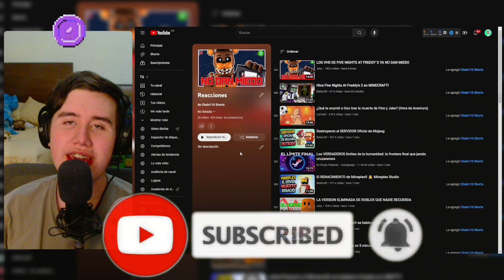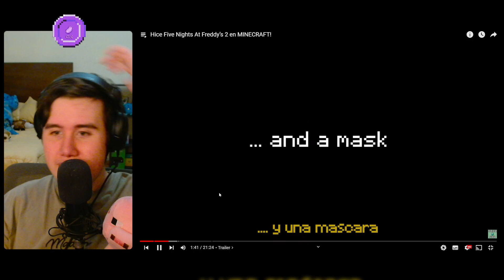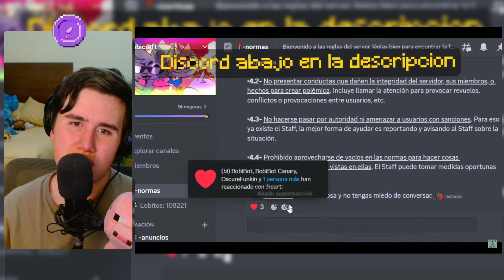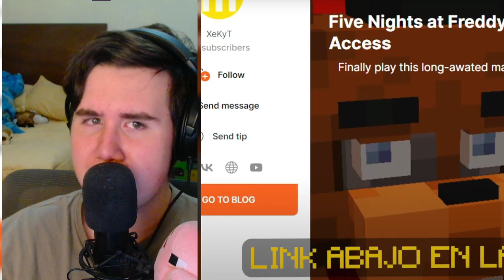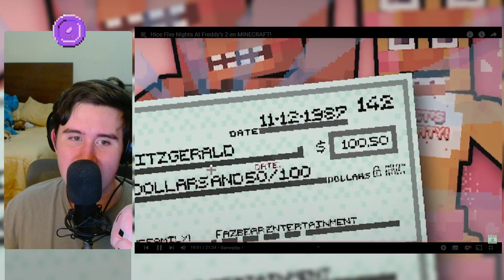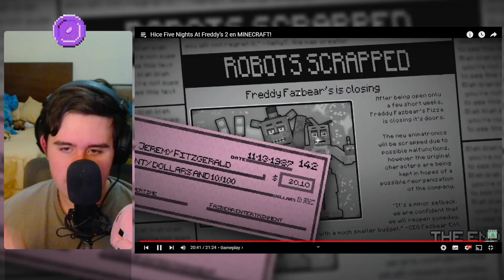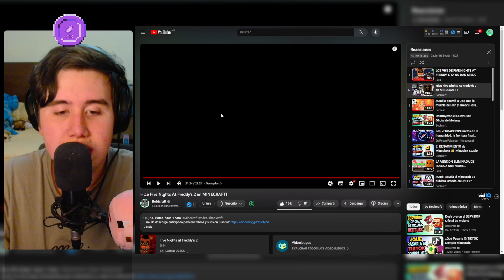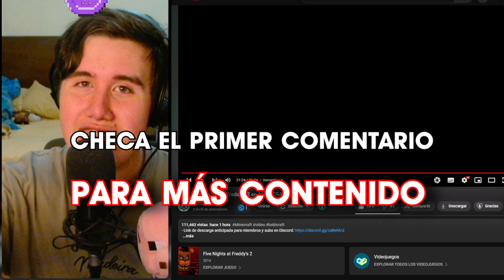Chule reacciona a Hice Five Nights At Freddy’s 2 en MINECRAFT! de Bobicraft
Chule reacciona a un video de Bobicraft, en el cual vamoa ver como RECREÓ EL FAMOSO videojuego de terror, Five Nights At Freddy's, en esta ocasión veremos la entrega número 2, teniendo a los animatronicos Withered y a los Toy, también a puppet, la máscara, y todas las mecánicas y animaciones del JUEGO ORIGINAL, muy buena idea y video :)

Hice Five Nights At Freddy’s 2 en MINECRAFT!